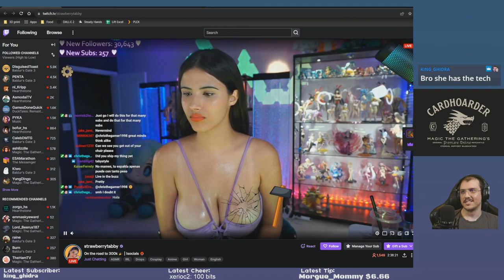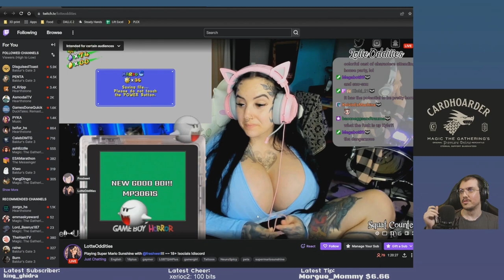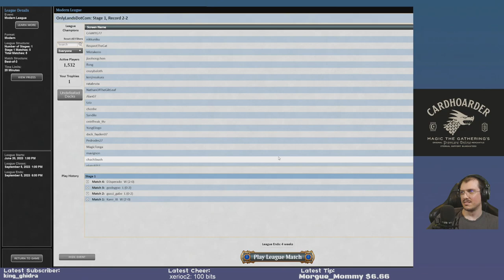I am GONNA KOTH YOU | Midrange Red | Modern | MTGO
Match Timestamps:
00:00 Deck Tech
00:44 Round 1
09:08 Round 2
19:40 Round 3
26:24 Round 4
39:37 Round 5

Decklist:
ENCHANTMENT
3 Blood Moon
4 Fable of the Mirror-Breaker
4 Leyline of Combustion

INSTANT
4 Desperate Ritual
4 Lightning Bolt
1 Spikefield Hazard/Spikefield Cave

ARTIFACT
3 Ensnaring Bridge
2 The One Ring

LAND
2 Field of Ruin
2 Gemstone Caverns
14 Mountain

CREATURE
4 Fury
3 Oliphaunt
4 Ragavan, Nimble Pilferer

PLANESWALKER
4 Koth, Fire of Resistance

SORCERY
2 Sweltering Suns

SIDEBOARD
2 Cast into the Fire
3 Chalice of the Void
1 Engineered Explosives
1 Ensnaring Bridge
2 Obsidian Charmaw
2 Relic of Progenitus
2 Tormod's Crypt
2 Torpor Orb